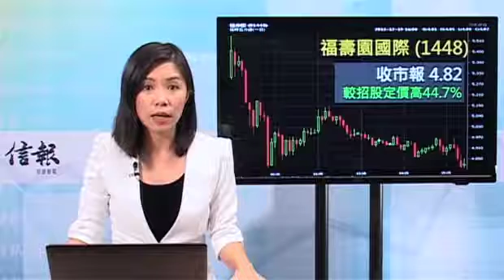恒指表現波動 尾市急跌最多390點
聯儲局宣布退市，但是聲明指超低利率可能會維持一段長時間，帶動美股急升，恒指今早亦裂口高開260點，但是開市已經是全日最高位，之後由升轉跌，臨收市前45分鐘，跌勢更加轉急，最多跌390點，收市跌255點，報22888點，成交急增至743億，今日恒指表現波動，高低波幅超過600點。